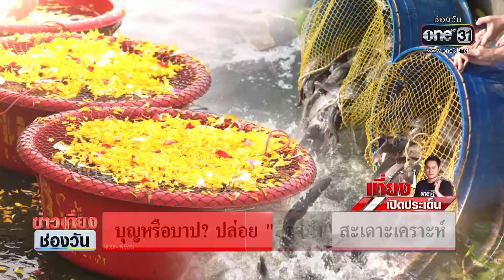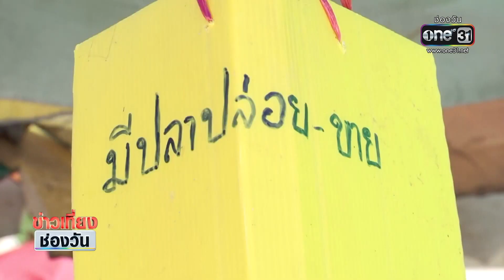บุญหรือบาป? ปล่อย“สัตว์น้ำ”สะเดาะเคราะห์ | ข่าวเที่ยงช่องวัน | ข่าวช่องวัน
วันพระใหญ่ มาฆบูชา นอกจากมีการเข้าวัดทำบุญแล้ว หลายคนยังคงนิยมปล่อยสัตว์น้ำหน้าวัดตามความเชื่อ แต่ก่อนที่จะปล่อย ไม่ดูชนิดสัตว์น้ำที่เหมาะกับลักษณะของน้ำ อาจทำให้สัตว์น้ำที่ปล่อยนั้นตาย แทนที่จะได้บุญ อาจกลับได้บาปมาแทน ติดตามได้จากเที่ยงเปิดประเด็น